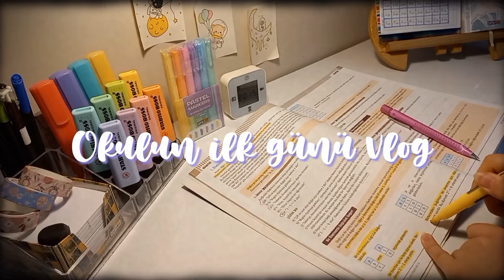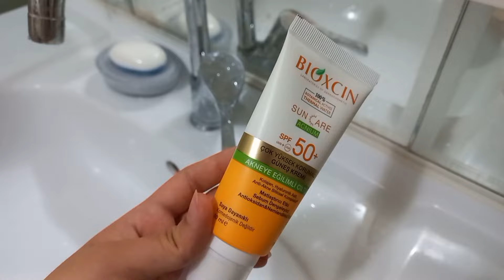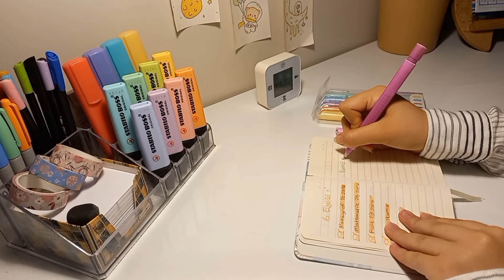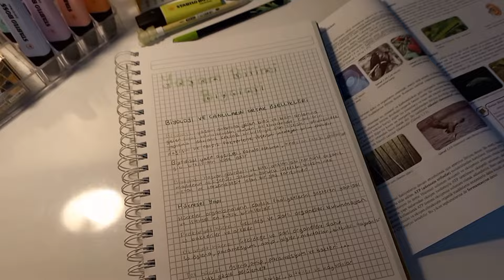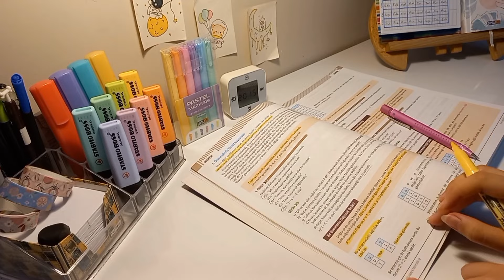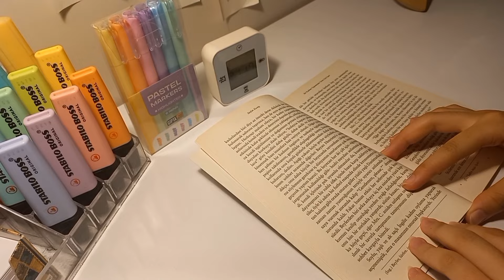Okulun ilk günü vlog 📚🏫 | 9. sınıf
Herkese yenide merhaba. Ben Hüda.👧 15 yaşındayım 9. sınıfa geçiyorum. Bugün 9. sınıf ilk günü vlog videomu paylaştım. İnşallah videomu seversin. Emeğimin karşılığı için videoyu beğenip abuş olabilirsin 💜 Aileme hoşgeldinn 😍

S I K   S O R U L A N L A R
⭐Kapak fotoğrafındaki yazı tipi sukhaofvio
⭐Ben Hüda 15 yaşındayım. Gezmeyi, dolaşmayı ve eğlenmeyi çok seviyorum. 🫶
⭐2022 Lgs'de %3.5 yaptim ve şimdi 9a geçiyorum. (Bir sene ingilizce hazırlık okudum)
⭐Bu kanalda günlük vloglarımı, ders çalışma vloglarımı, gezdiğim gördüğüm yerleri paylaşacağım.
⭐Edit programım: capcut ,incollage,texton
⭐Voleybol oynamayı,kitap okumayı,resim çizmeyi,edit yapmayı çok seviyorum.
⭐Hedefim 10.000 abuş

ABoNE SAYISI: 5,03 B
ders çalışma vlogu, ders çalışma vlog, study vlog, study vlog aesthetic, benimle bir gün, study with me, sessiz vlog, one day week in my life